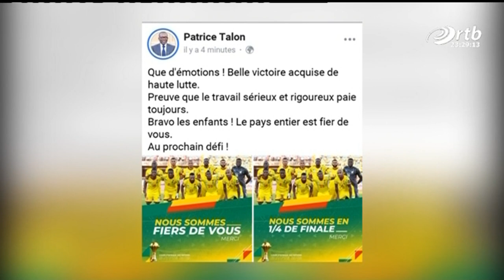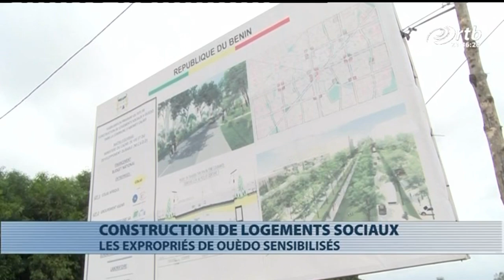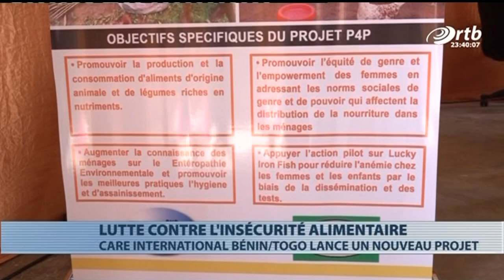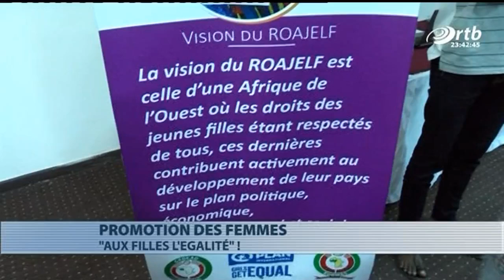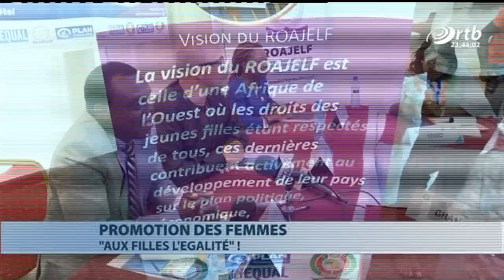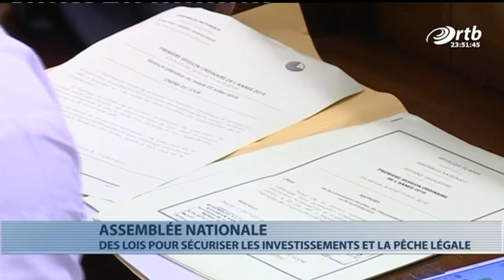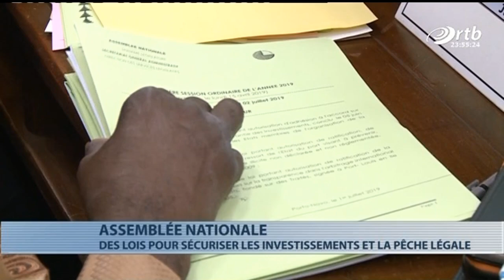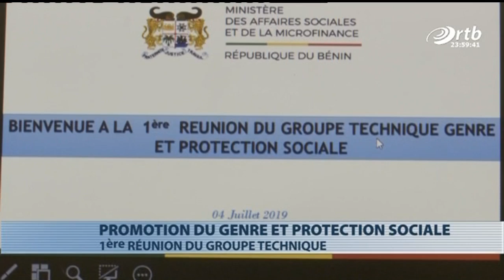JT 23h du 5 juillet 2019 avec Jérome HOUNGBO